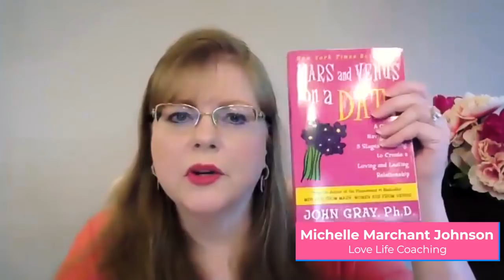The Commitment Process (For A Man) With John Gray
Dr. John Gray of MarsVenus fame and author of Men Are From Mars, Women Are From Venus shares how a woman can invite attraction, get her needs met, share her feelings with a man in a way that will make him feel successful, make her feel heard and draw a man closer to her!  John Gray shares the stages of dating and how men and women move through the process of a relationship to the level of commitment, partnership or marriage.  When a woman is on the masculine side she often gives too much and her feminine energy can be depleted.

John Gray says a key for a woman's happiness is to be in a receptive energy and be open to what a man can give to you.  If you, as a woman, are giving too much to a man, you are unlikely to attract a high-quality masculine man.  This is why learning more about how to invite his attention with your feminine energy is important as is balancing giving and receiving.  If you are a single woman or woman in a relationship or marriage and want to enjoy a great relationship with a man, then polarity between a man and woman are essential!  If a woman is showing up with masculine energy and like she is the better man it can be very hard for a man to feel attraction.  Dr. John Gray from Mars Venus fame and author of Men Are From Mars Women Are From Venus answers this question about men and women and what his advice is so that you can enjoy a loving, passionate, committed partnership relationship or marriage with the right man for you.

John Gray Shares How A Woman Can Bring Out The Best In A Man!  Secrets About Men Every Woman Needs To Know  (For Women Dating Over 40, Dating Over 50, Dating Over 60)  John Gray of Men Are From Mars, Women Are From Venus Fame helps single women understand men, bring out the best in a man and have intimacy with a man.